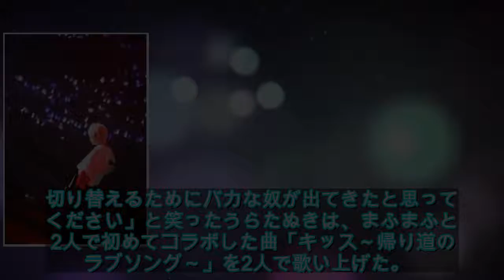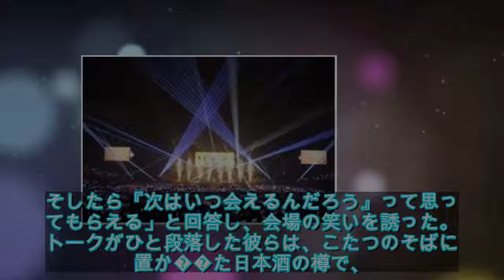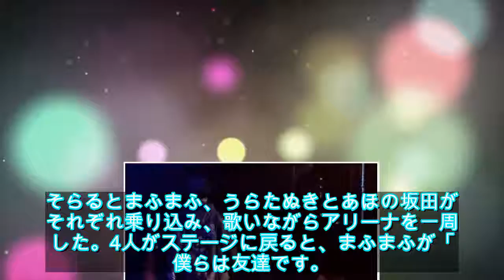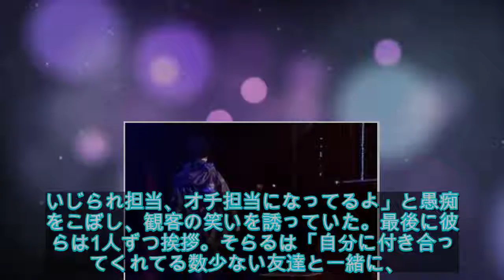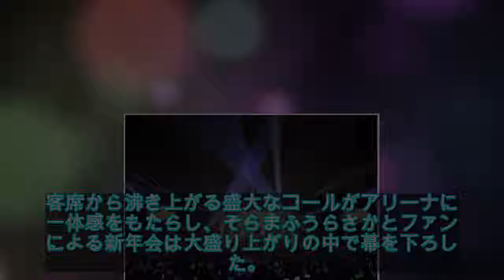【ライブレポート】そらまふうらさか横浜アリーナで新年会、2019年を最高の幕開けで飾る（写真13枚）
【ライブレポート】そらまふうらさか横浜アリーナで新年会、2019年を最高の幕開けで飾る（写真13枚） - 音楽ナタリー
After the Rainのそらるとまふまふ、浦島坂田船のうらたぬきとあほの坂田によるユニット・そらまふうらさかが、1月20日に神奈川・横浜アリーナでワンマンライブ「そらまふうらさかのふゆやすみ！～明けまして新年会～」を開催した。2018年12月31日にも東京・TOKYO DO